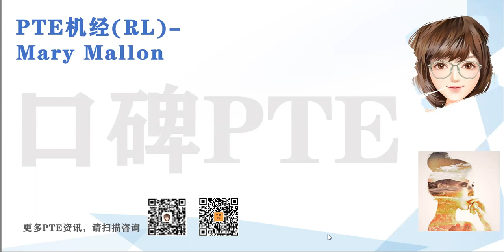口碑PTE RL Retell Lecture-Mary Mallon -真题机经